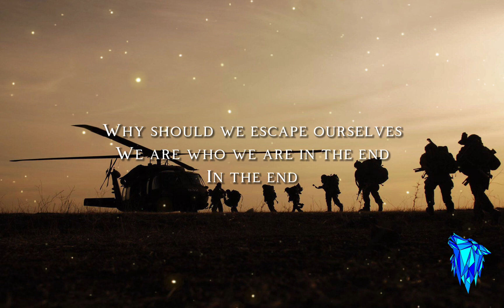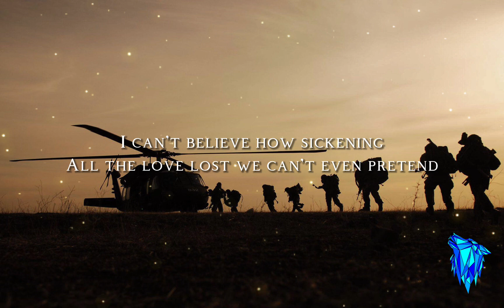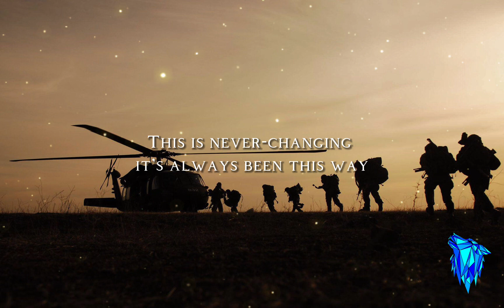All that remains - Madness (Lyric video) - Bluewolflyrics